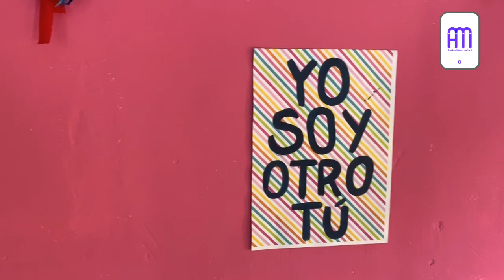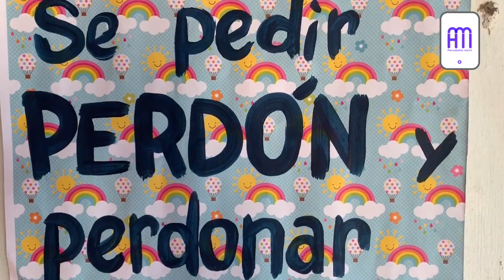La Guarida de superhéroes en Villa Mantero